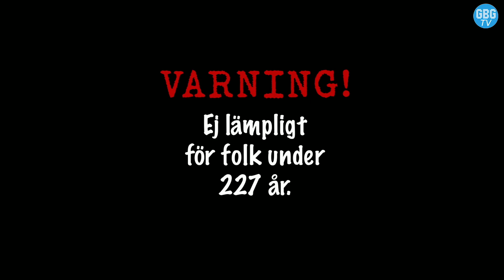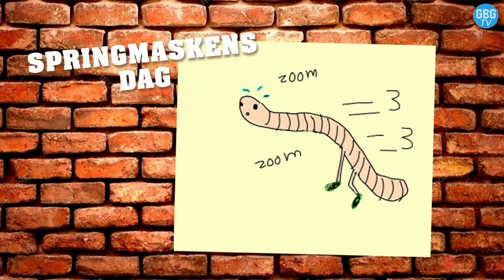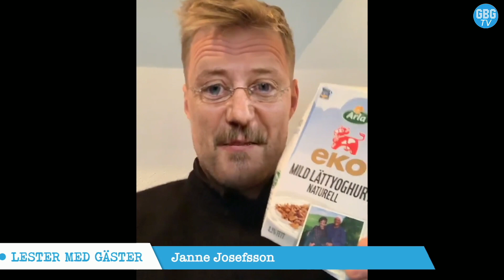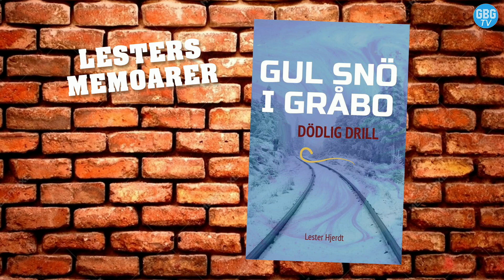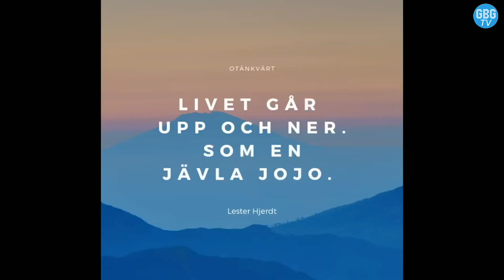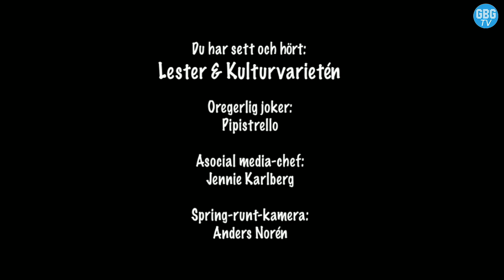Lester med gäster LIVESTREAM #3 / Gäster: Janne Josefsson & Christian Olsson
Lester med gäster LIVE från Porter Pelle i Göteborg. Gäster, galenskap och orolig humor med bl.a. Pipistrello och Barbados-Crazy. Se programmet live på Facebook varje tisdag 19.30.